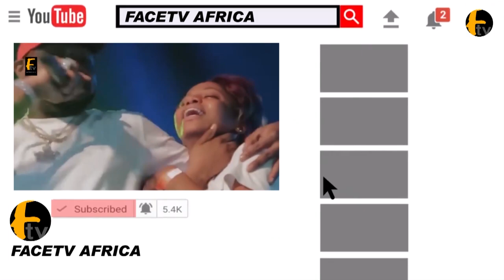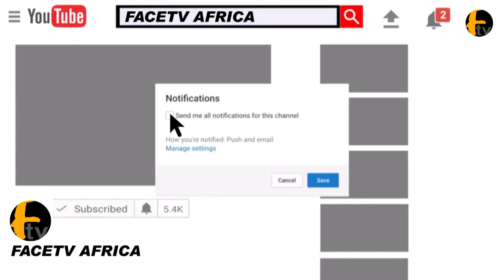WHO IS THE REAL DESTRUCTION IN ISLAM? UD MUDIRUL MARKAZ AND ATAYESE JAQMAL.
WHO IS THE REAL DESTRUCTION IN ISLAM? UD MUDIRUL MARKAZ AND ATAYESE JAQMAL. Face tv Africa Face tv Africa Facetv Africa Face tv AFrica Facetv Africa Facetv Africa and Music face: Real Indigenous Nigerian Music. We profile top performance, top rated Nigerian musicians, legends, events, video musicals and we dish them out to you from a Nigerian point of view.